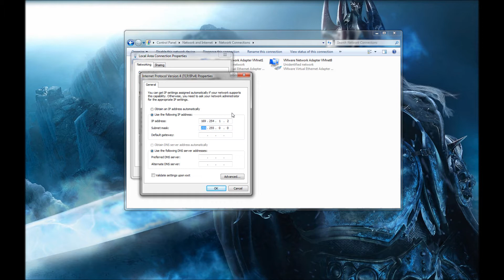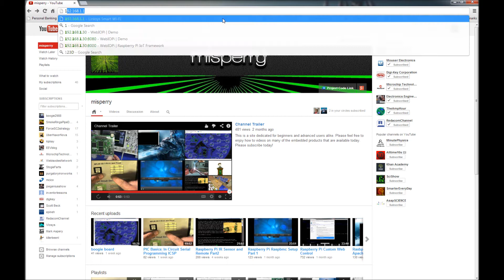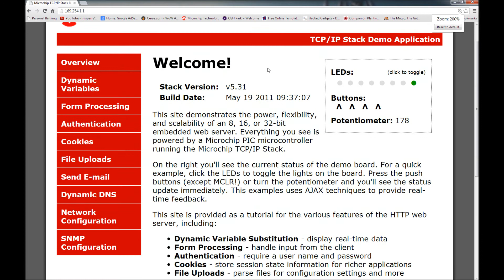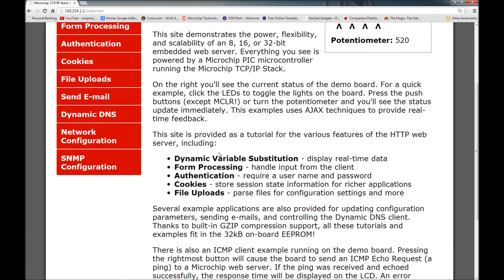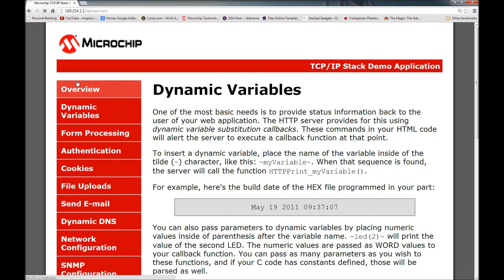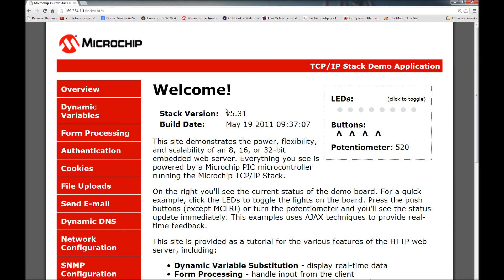Embeded Web Server Intro to PICdemnet2 kit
In this video we will be looking at the intro to the web development interface of the PICDem.net 2.  Some other information about the PICDem.net 2 kit is linked below.